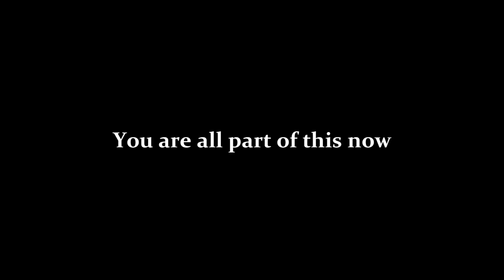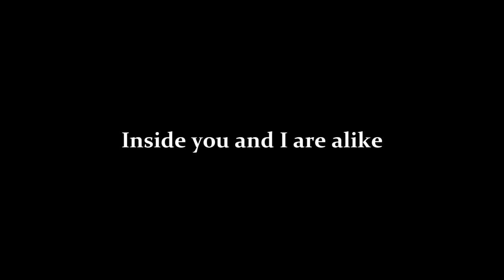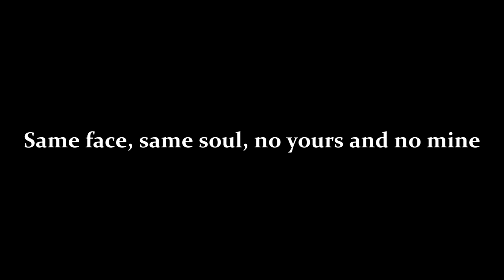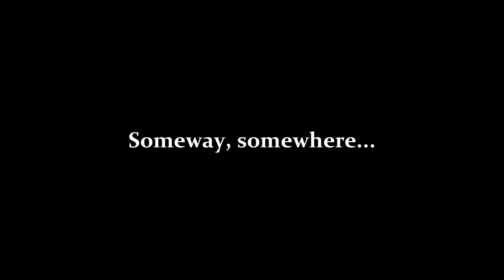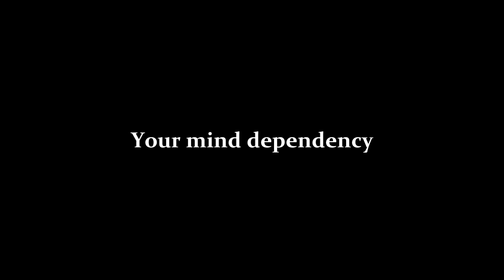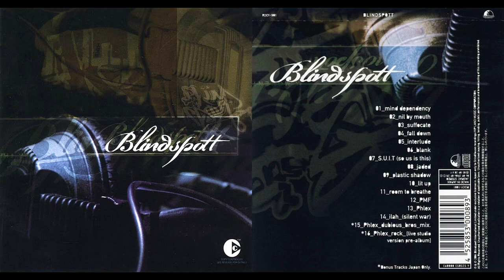Blindspott - Mind Dependency (Lyrics)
Album: Blindspott 2003
Genre: Ambiental Nu Metal
Track: 01

Produced by: Paul Matthews
Written by: Damian Alexander (Vocals), Marcus Powell (Guitar & backing vocals), Shelton Woolright (Drums), Karl Vilisini (DJ Dlay-turntables) and Gareth Flemming (Bass).